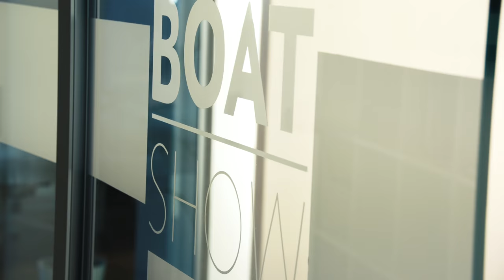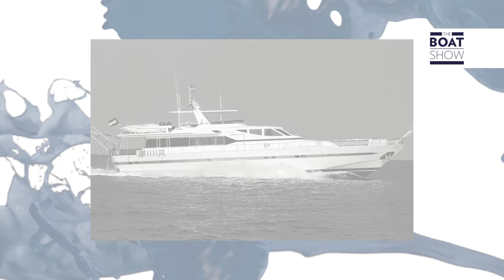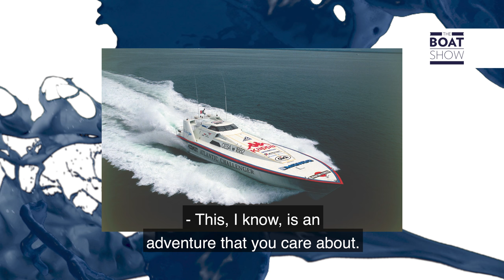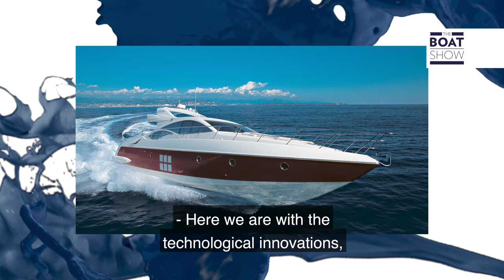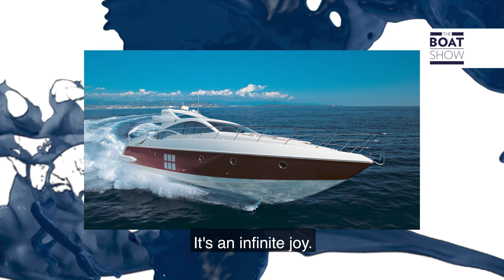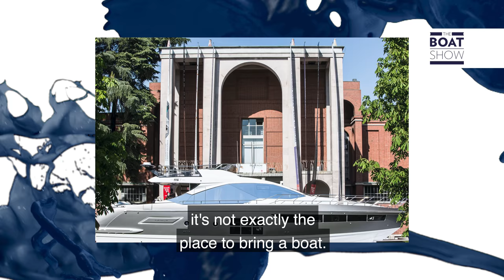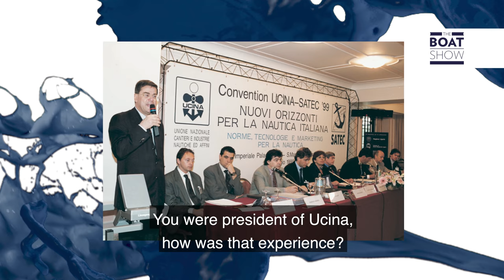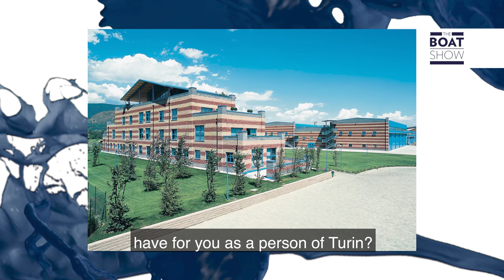PAOLO VITELLI - FOUNDER & CEO AZIMUT-BENETTI GROUP - Exclusive Interview - The Boat Show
Location: The Boat Show Offices, Milan, Italy.

Intervista esclusiva all'Ing. Paolo Vitelli, Fondatore e Amministratore Delegato di Azimut Benetti Group, realizzata nei nostri studi milanesi.
December 2019